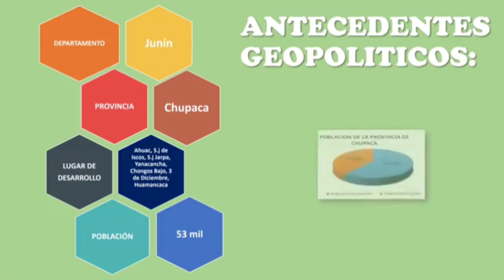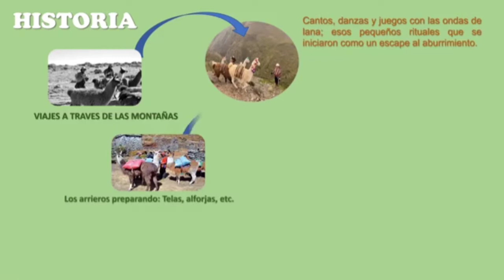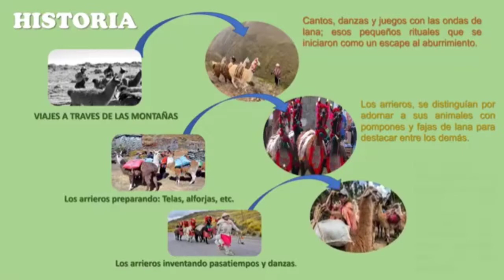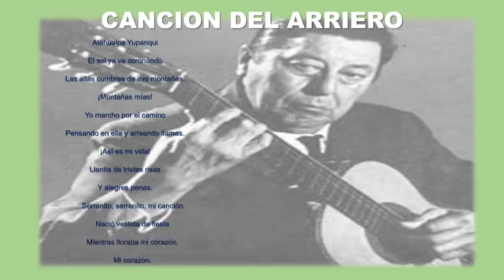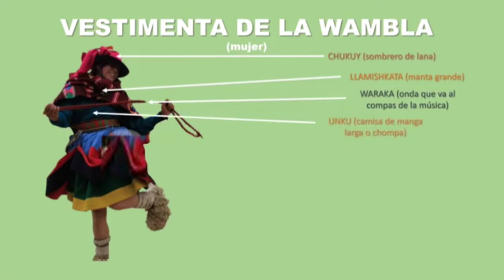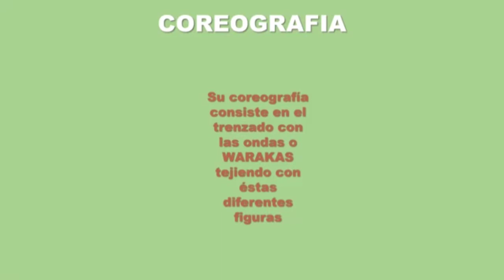Danza llamish de Chupaca, grupo los diablos